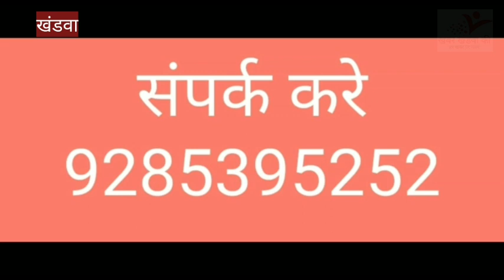khandwa, विधायक देवेंद्र वर्मा ने किया विभिन्न स्थलो का निरीक्षक 10 लाख रुपए की लागत से बनेगा किशोर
khandwa, विधायक देवेंद्र वर्मा ने किया विभिन्न स्थलो का निरीक्षक 10 लाख रुपए की लागत से बनेगा किशोर कुमार श्मशान घाट